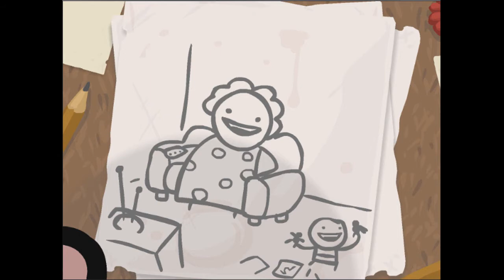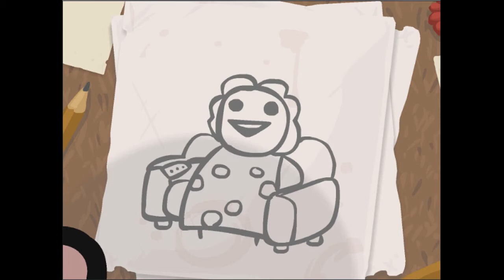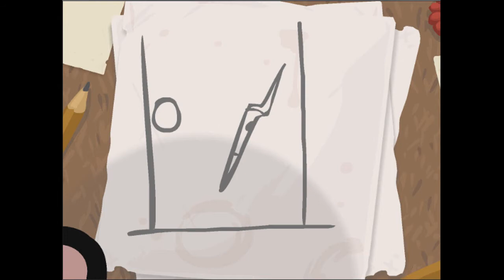The Binding of Isaac Ep 1: A Non-Skillful Start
I am in love with this game. Now. I don't care if you don't have any money just buy it.

UPDATE: Turns out I have wi-fi at the place I'm staying for hockey. So I can answer your amazing comments now! Hooray :D

If not, please criticize me in the comments section below on what I could do better.

Also I love comments, so feel free to add your opinion of this video in the comments section below! :)